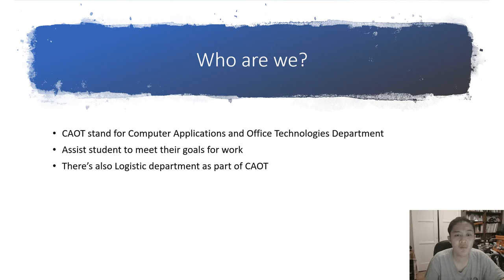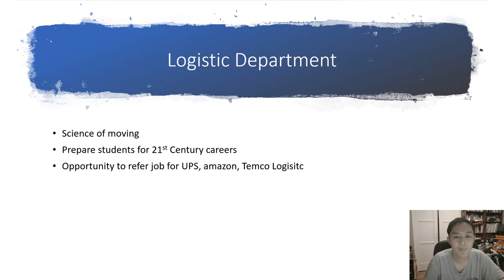East Los Angeles College